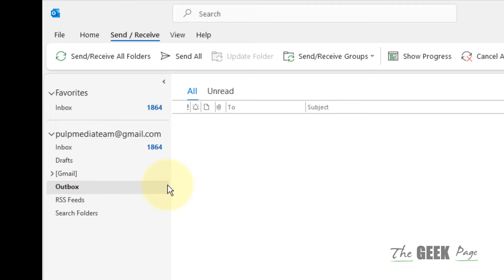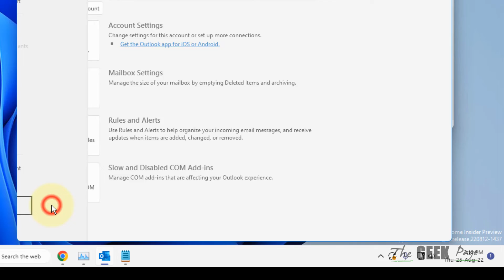Outlook emails stuck in Outbox Fix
Outlook emails stuck in Outbox and not being sent issue